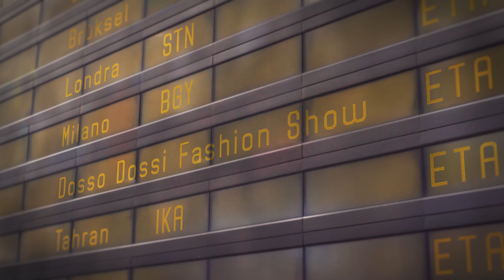Dosso Dossi Fashion Show 4-9 июня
Dosso Dossi Fashion Show, the biggest fashion event of the year, opens its doors. We invite you to our world of wonders between 4 - 9 June.

Крупнейший показ моды Dosso Dossi Fashion Show открывает двери. Приглашаем вас в наш мир чудес с 4-9 июня.

‎دوسو دوسي للأزياء تفتح أبوابها في أكبر حدث للموضه لهذا العام. ‎ندعوكم الى عالم العجائب في الفترة بين ٤-٩ يونيو.